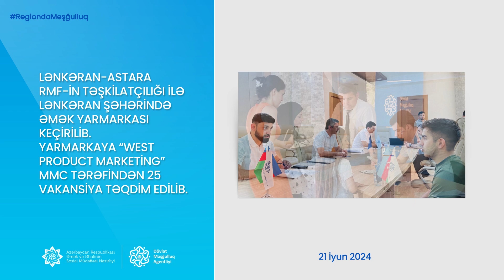RegiondaMəşğulluq: Həftənin İcmalı (16-21 İyun)